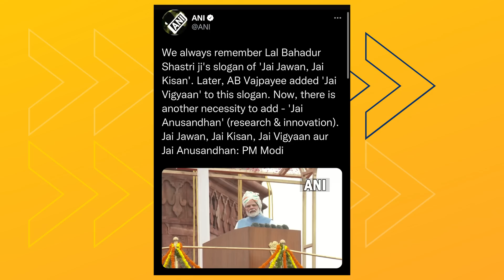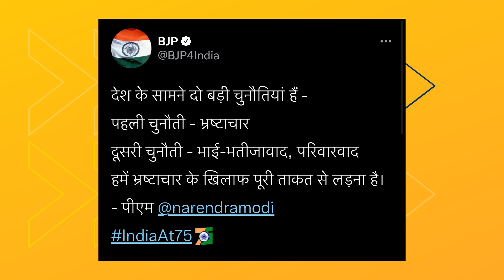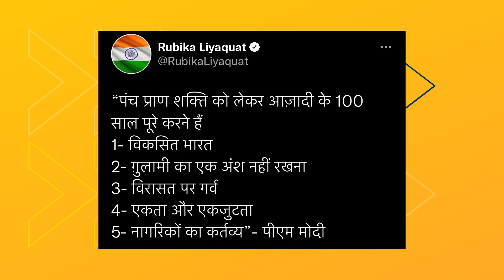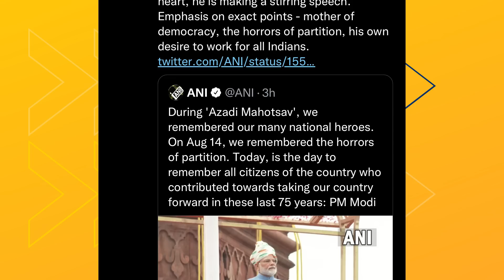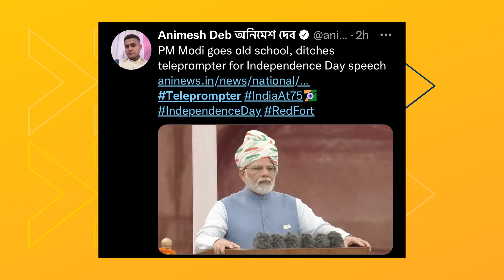I Salute Modi Ji For...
I Salute Modi Ji | New Lollipop For Bhakts